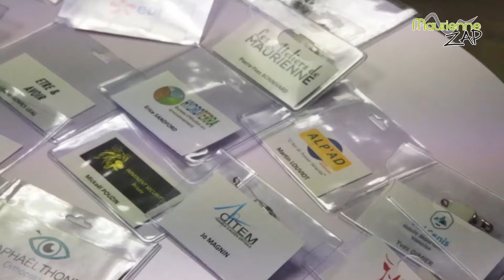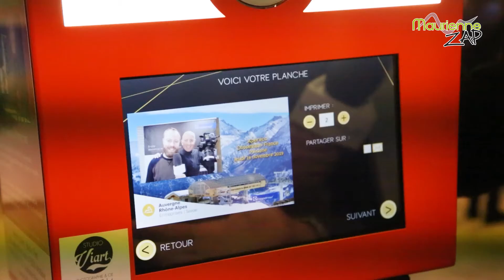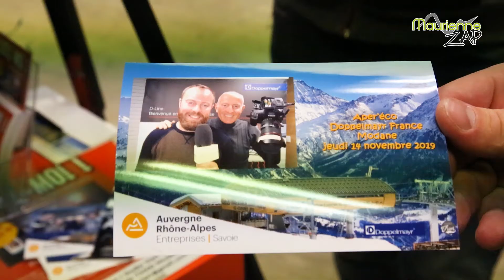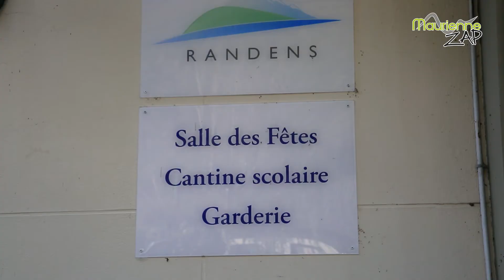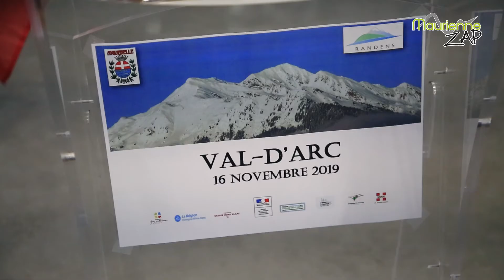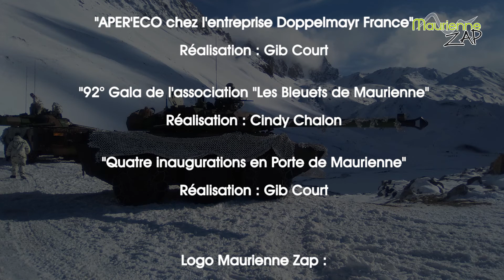Maurienne Zap #466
Au programme de votre Maurienne Zap :

- C’est l’entreprise Doppelmayr qui a accueilli un Aper’éco permettant aux chefs d’entreprises d’échanger et de se rencontrer.

- 92ème Gala des Bleuets de Maurienne au stade Pierre Rey dans la capitale mauriennaise.

- Retour sur l’ensemble des inaugurations réalisées dans la nouvelle commune du Val d’Arc en Porte de Maurienne.